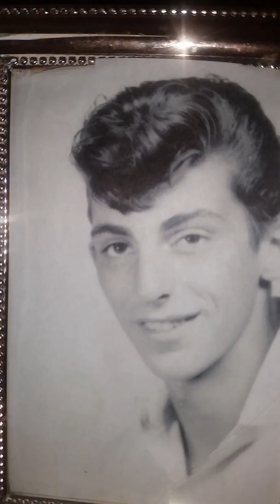Twilight Time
Sung by Mickey Charlie Giardino